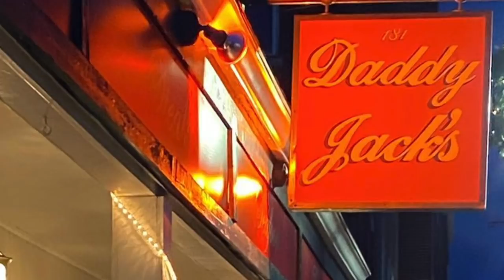Honey Lemon Lime Chicken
Inspired By C.W. Wood